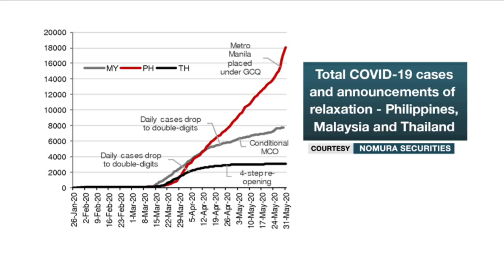Nomura: PH unemployment to get worse amid COVID-19 crisis | ANC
Unemployment in the Philippines hits a record high in April with a total of 7.3 million people now without jobs. Euben Paracuelles, Senior Economist for ASEAN at Nomura Securities says, the numbers may get worse as lockdown measures lasted more than April.